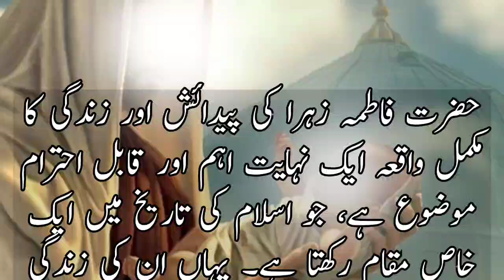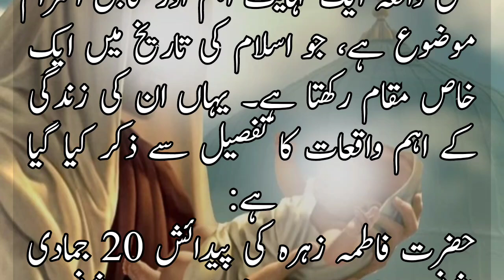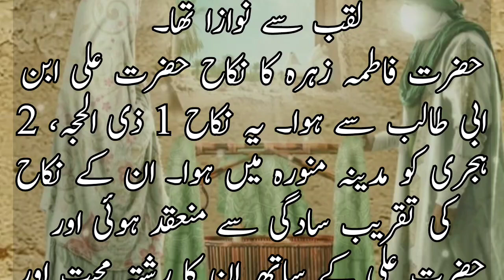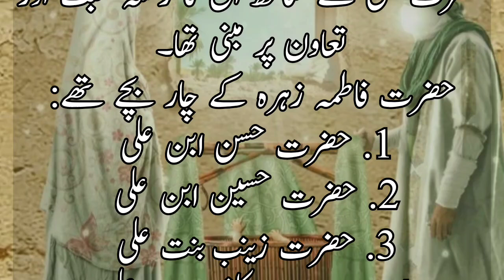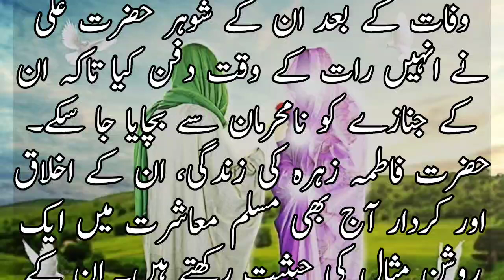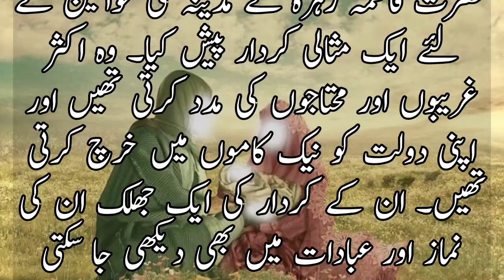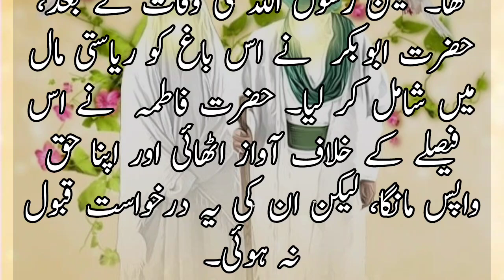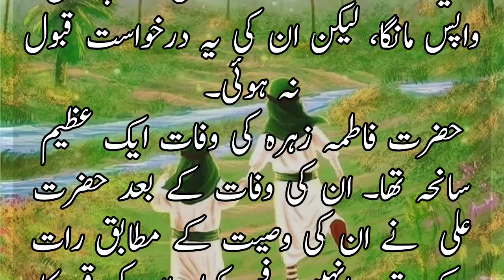Hazrat sayida bibi Fatima Ka Waqia| Hazrat bibi Fatima ki shadi |bibi Fatima ki wafat ka Waqia